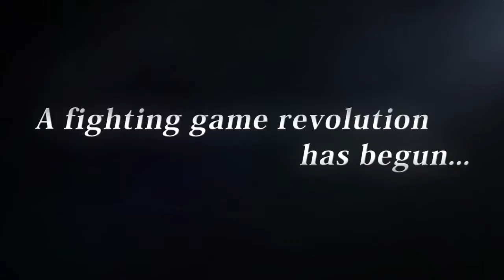DEAD OR ALIVE 5 ULTIMATE Launch Trailer